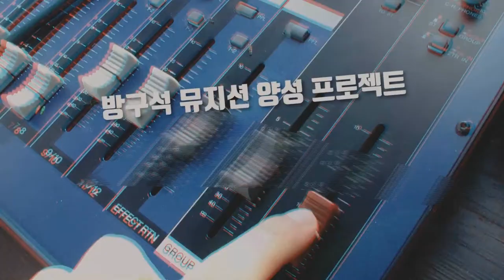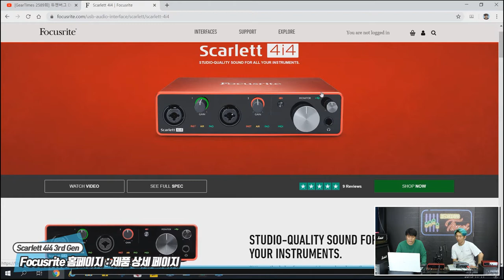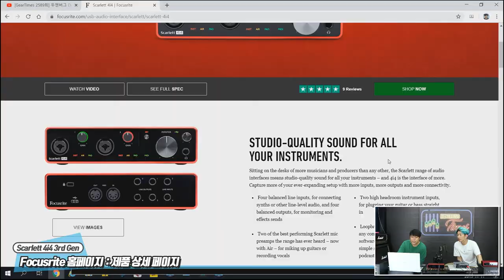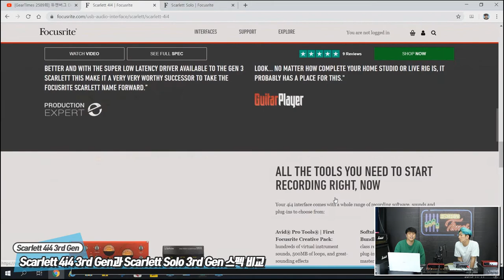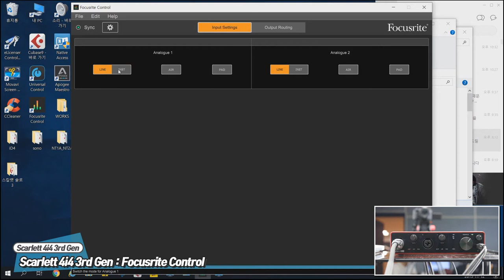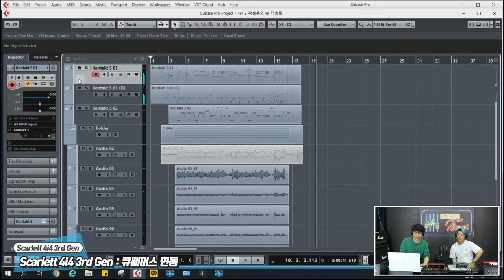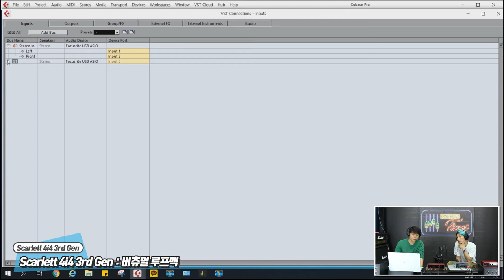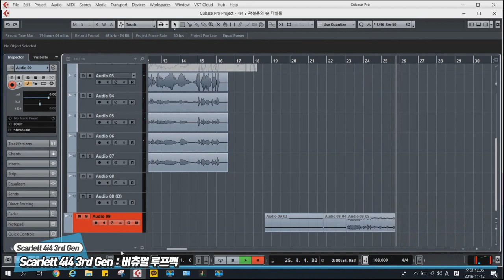RecordingTimes 94회 Focusrite 오디오인터페이스 Scarlett 4i4 3rd Gen 1편